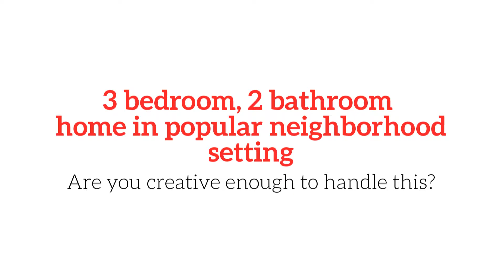26 Davis Farm Rd Ashland MA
A rare opportunity to renovate a spacious home in a popular Ashland neighborhood...